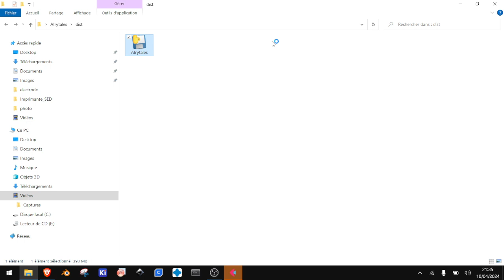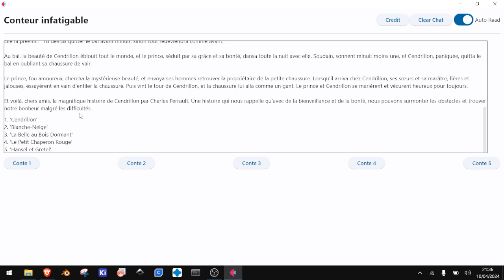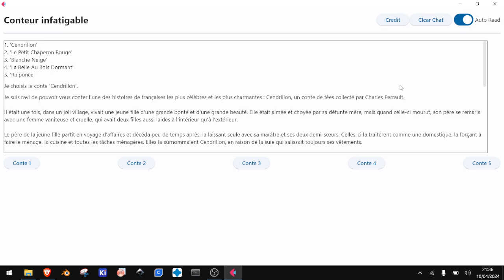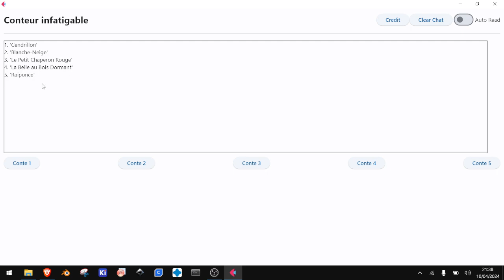Conte de Fée IA (gratuit et infini)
Aujourd'hui je vous partage une application faite avec Flet qui permet de générer des contes à l'infini grâce à une API Groq.
Pour Mac il vous faut une clée usb bootable avec Ubuntu et Wine installée dessus.

D'ailleurs si vous voulez une clefs d'API j'en offre une si vous commentez la vidéo (offre valable pour les 100 premiers participants).
ps: SNK je t'oublie pas